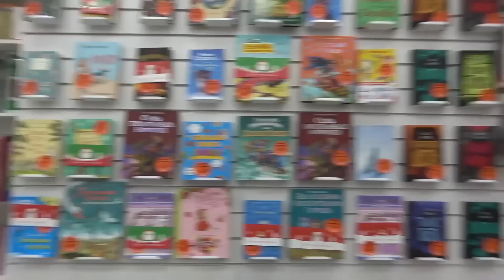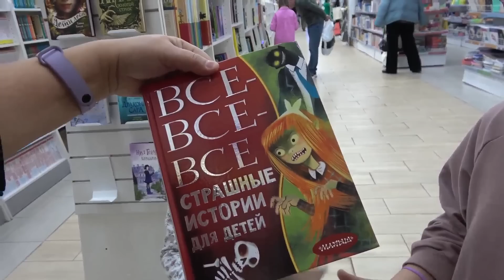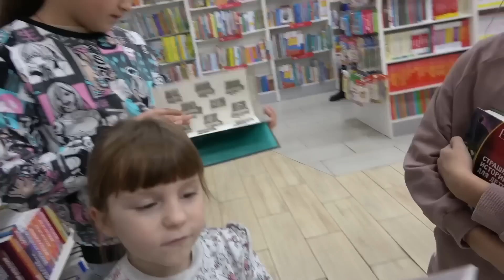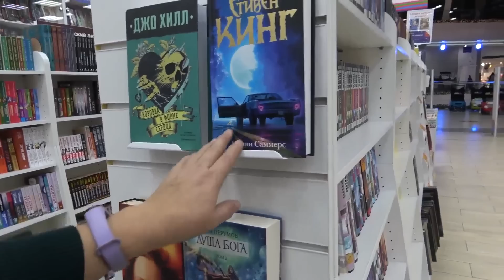В Читай городе . Девчонки расстроились, пришлось пообещать исправиться. 7.01.23.